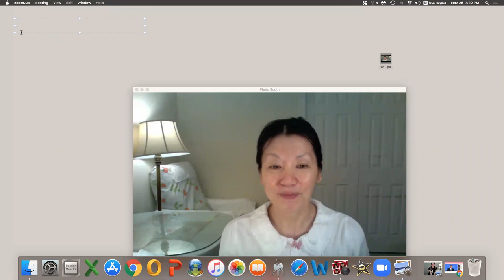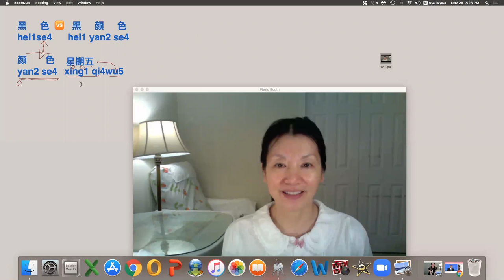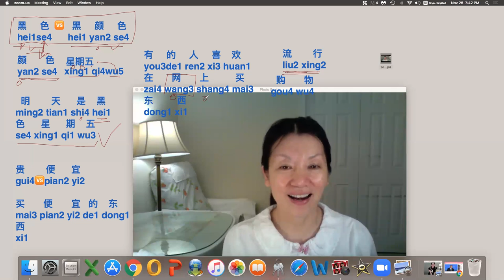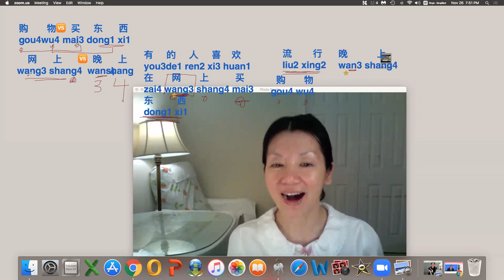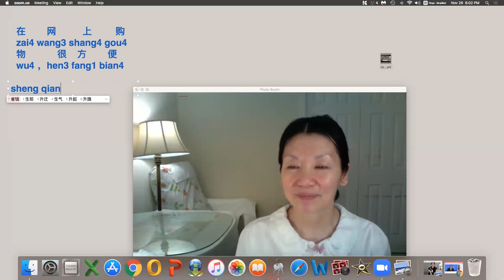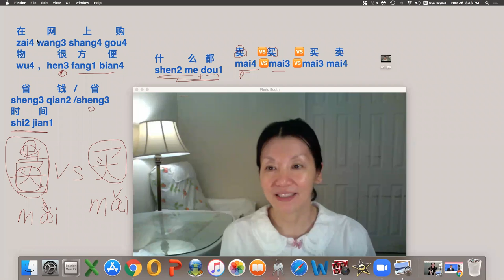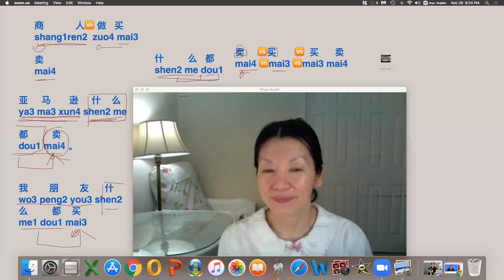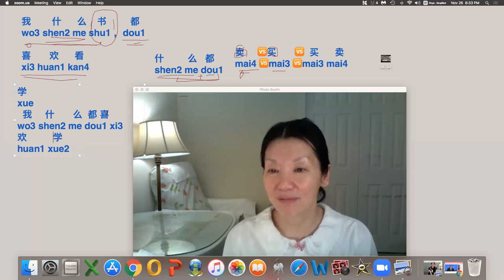💗# 黑色星期五 /Black Friday /Hēisè xīngqíwǔ什么都Everything /shénme dōu什么都卖 //Sell everything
黑色星期五  Black Friday /Hēisè xīngqíwǔ
什么都Everything /shénme dōu
什么都卖 //Sell everything /shénme dōu mài
什么都喜欢买 /I like to buy everything /shénme dōu xǐhuān mǎi
什么都买 /Buy everything /shénme dōu mǎi
方便🆚便宜 /Convenient 🆚 Cheap /fāngbiàn 🆚piányí
网上购物 /Online shopping /wǎngshàng gòuwù
网上买东西 /Shopping online /wǎngshàng mǎi dōngxī
流行/ Popular/liúxíng
现在很流行/Very popular now/wǎngshàng gòuwù
省钱💰 Save money 💰 /shěng qián 💰
省时间/ Save time/ shěng shíjiān
方便🆚便宜 Convenient 🆚 cheap /āngbiàn 🆚piányí
什么都喜欢学 /I like to learn everything /shénme dōu xǐhuān xué